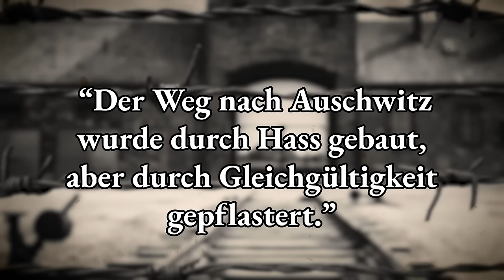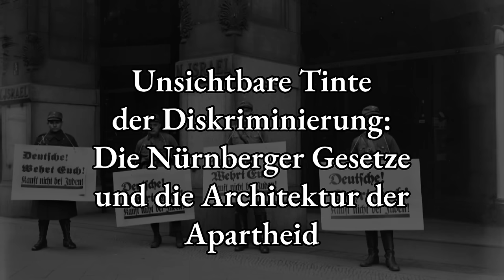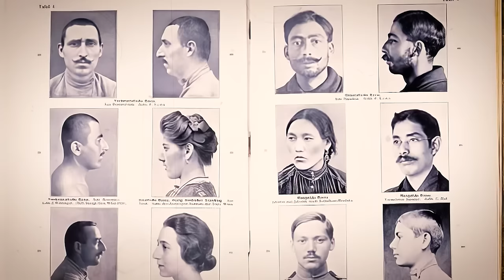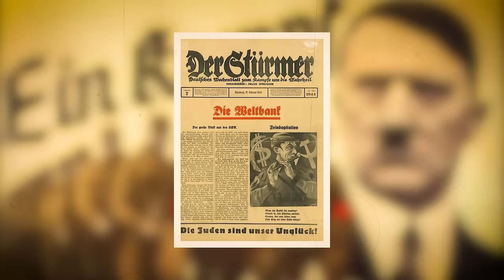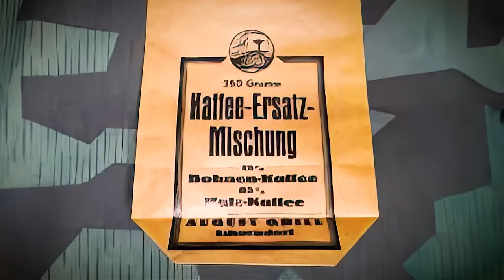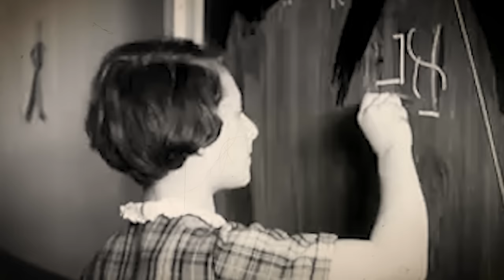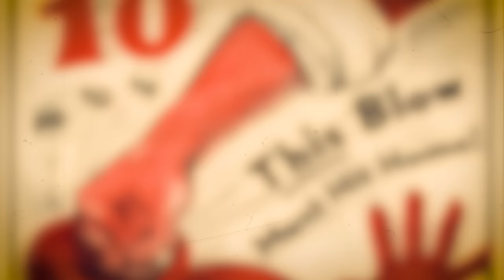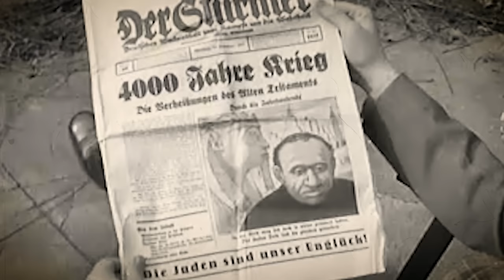Warum Hätten Sie im Nazi-Deutschland Nicht Überlebt?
Als die Sonne über einem zerstörten Europa im Nachklang des Ersten Weltkrieges unterging, wurden die Geburtsschmerzen einer albtraumhaften Realität in ganz Deutschland gefühlt. Aus diesen turbulenten Zeiten ging die Nationalsozialistische Deutsche Arbeiterpartei hervor, umgangssprachlich als die Nationalsozialisten bekannt. Im Jahr eintausendneunhundertdreiunddreißig, unter der bösartigen Führung von Adolf Hitler und seiner Gruppe rücksichtsloser Stellvertreter wie Heinrich Himmler und Joseph Goebbels, errichtete Nazi-Deutschland ein Gebäude der Tyrannei, Intoleranz und beispielloser Grausamkeit.

Stellen Sie sich das vor: das Jahr ist eintausendneunhundertneununddreißig und Sie sind ein Bewohner von Berlin. Können Sie sich überhaupt die Tiefen des moralischen Verfalls vorstellen, in den Sie verwickelt wären? Würden Sie es wagen, in einer Gesellschaft, in der das Aussprechen zu Ihrem plötzlichen Verschwinden oder Schlimmerem führen könnte, eine abweichende Stimme zu sein?

Wie der Historiker Ian Kershaw bemerkte: "Der Weg nach Auschwitz wurde durch Hass gebaut, aber durch Gleichgültigkeit gepflastert." Seine erschreckenden Worte unterstreichen den moralischen Bankrott, der es nicht nur möglich machte, sondern für den Durchschnittsbürger gefährlich war, im Dritten Reich zu überleben, geschweige denn Widerstand zu leisten.

Begleiten Sie uns, während wir die beunruhigenden Wahrheiten über das Leben im Nazi-Deutschland aufdecken und die Maschinerie eines Regimes bloßlegen, das systematisch seine Bevölkerung entmenschlichte und das sehr Grundgewebe menschlichen Anstands dezimierte. Willkommen im Tagebuch von Julius Cäsar.

Die eiserne Faust des Führers. Leben unter den wachsamen Augen des nationalsozialistischen Totalitarismus.

Als Adolf Hitler am dreißigsten Januar neunzehnhundertdreiunddreißig zum Kanzler von Deutschland ernannt wurde, zündete er die langsam brennende Lunte der totalitären Herrschaft, ein beklemmendes Klima, in dem persönliche Freiheiten so selten waren wie eine abweichende Stimme. Innerhalb von Wochen wurde das Reichstagsbrandverordnung verabschiedet, das wesentliche Bürgerrechte wie die Pressefreiheit und die Versammlungsfreiheit faktisch aufhob. Aber das war nur das Vorspiel zu einem Orchester der Unterdrückung, das im Ermächtigungsgesetz gipfelte, einem Rechtsinstrument, das die gesetzgeberischen Befugnisse an Hitler übertrug und ihm nahezu absolute Autorität verlieh.

Treten Sie ein in die Gestapo - die Geheime Staatspolizei - unter der Führung des finsteren Heinrich Himmler. Stellen Sie sich vor, Sie gehen durch die gepflasterten Straßen Berlins, im Bewusstsein, dass ein beiläufiges Gespräch mit Ihrem Nachbarn Sie wegen "umstürzlerischer Aktivitäten" in ein geheimes Gefängnis bringen könnte. Weder in Kirchen noch in Cafés würden Sie Trost finden, da die Überwachung allgegenwärtig war, von der Kanzel bis zum Kaffeetisch. "Klatsch", so warnte ein nationalsozialistischer Slogan unheilvoll, "kostet Leben."

00:00 Eine Kurze Geschichte
1:53 Leben unter den wachsamen Augen des nationalsozialistischen Totalitarismus
05:46 Die Nürnberger Gesetze und die Architektur der Apartheid
9:30 Die unheimliche Suche des nationalsozialistischen Deutschlands nach “Rassereinheit”
13:01 Die dunkle Symphonie der antisemitischen Propaganda und die Nacht der zerbrochenen Leben
16:45 Die anderen Gesichter in der Nazi-Galerie des Vorurteils
20:29 Der Krieg gegen den Hunger
24:56 Gleichschaltung, das totalitäre Orchester des nationalsozialistischen Deutschlands
28:56 Das Paradoxon der nationalsozialistischen Weiblichkeit
32:27 Die verlorenen Kindheiten von Hitlers Dämmerreich
36:41 Die finstere Alchemie der wirtschaftlichen Ausbeutung durch die Nazis
40:39 Die unbesungenen Chöre des Widerstands im nationalsozialistischen Deutschland
44:42 Die erschreckenden Labyrinthe von Auschwitz, Sobibor und Treblinka
48:48 Die Nürnberger Prozesse und die Suche nach einer gerechten Nachwirkung